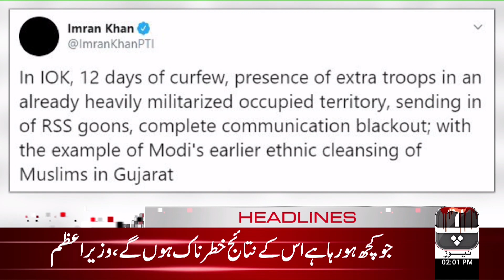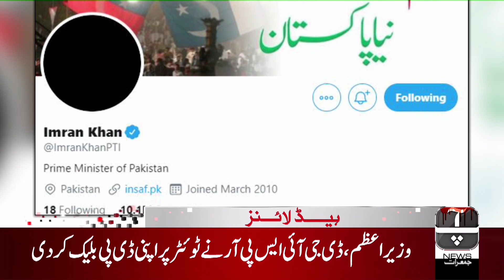Aap News Headlines | 02:00 PM | 15 August 2019